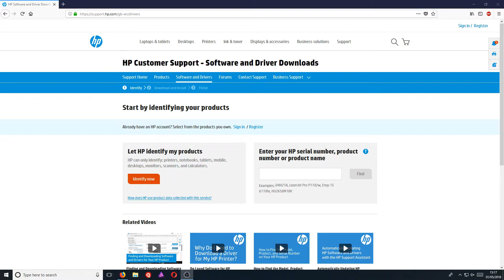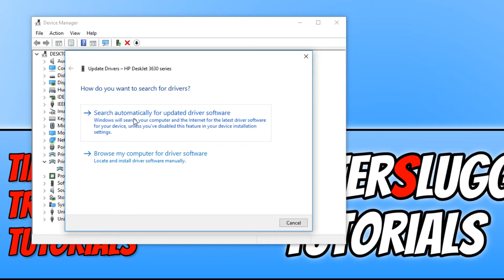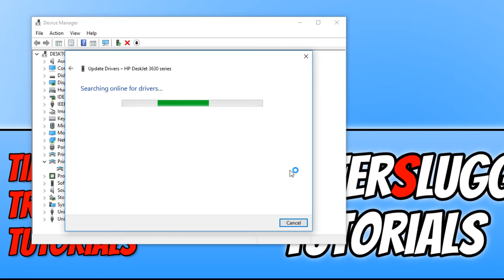How To Update and Install The Latest Drivers For Your Printer Tutorial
In this Windows 10 Tutorial I will be showing you a really easy method for updating and installing the latest drivers for your printer no need to go to the manufacture website for your printer drivers you can update them through Windows 10.